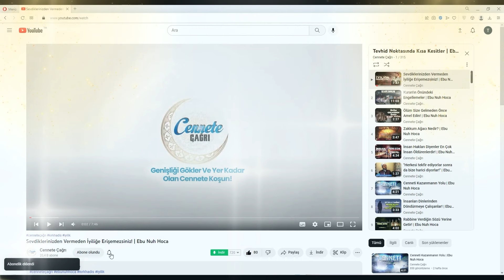Cehmiyye ve Mutezile İlişkisi | Ebu Nuh Hoca